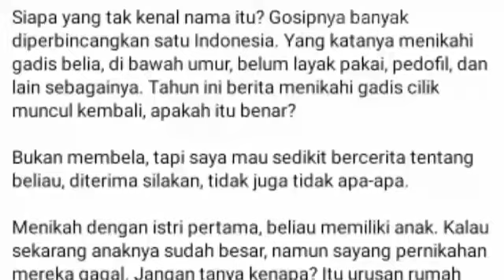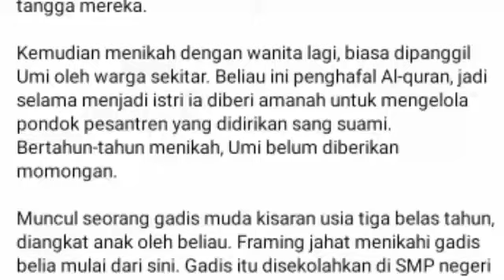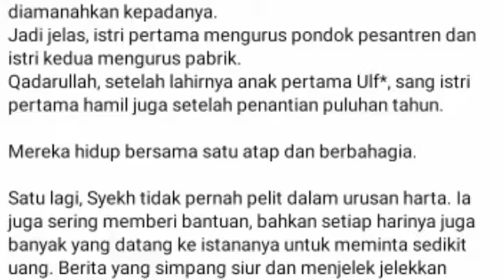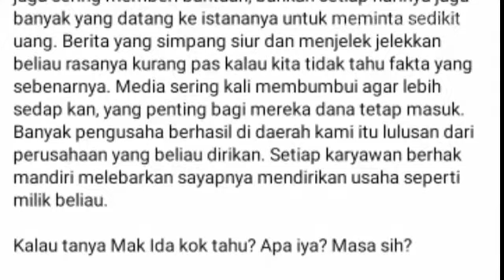Syeikh Puji yang Dulu Sempat Viral!!!! TERNYATA INI SOSOK SESUNGGUHNYA SYEIKH PUJI